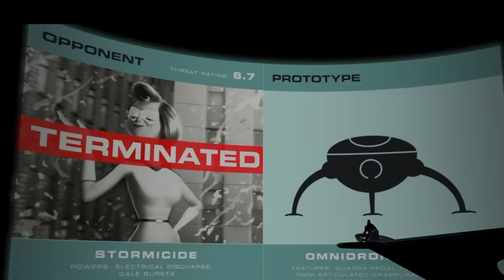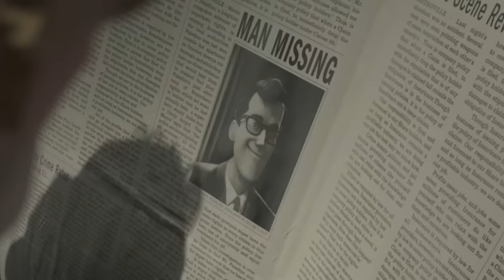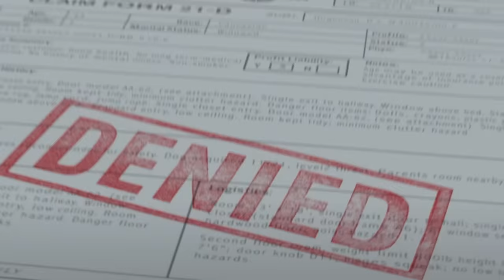The Incredibles 2 Is A Perfect Failure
Incredibles is great but not this film as much